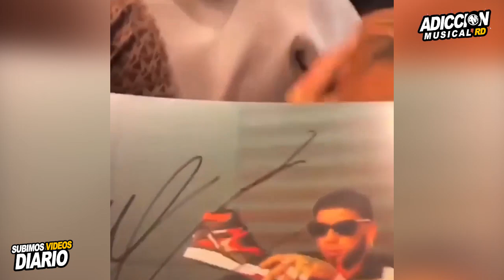Anuel RECUPERA su HIJO Pablito luego de dejar BOTADA a Yailin